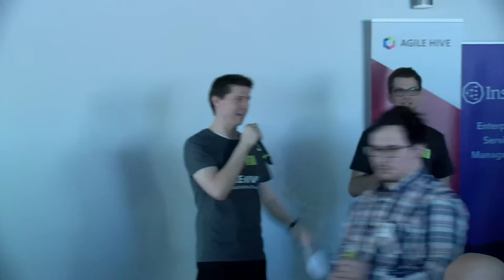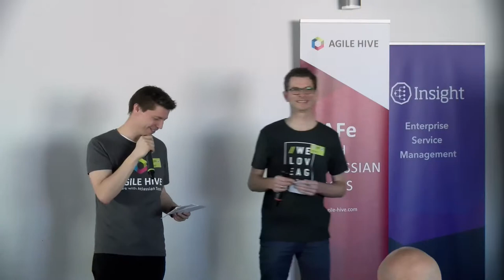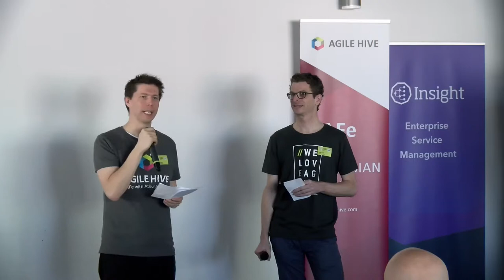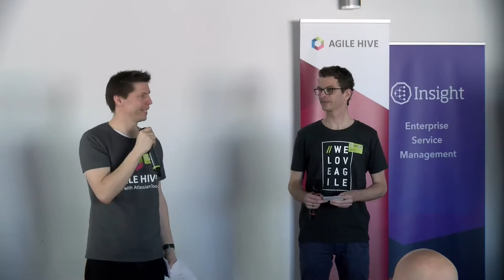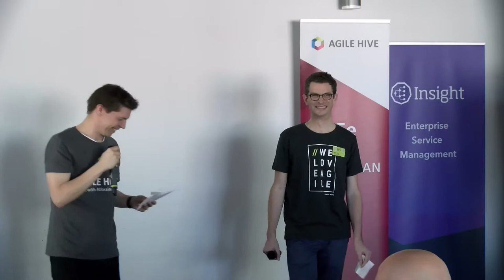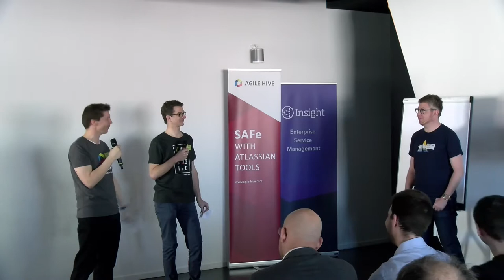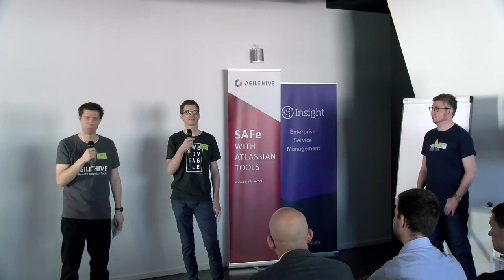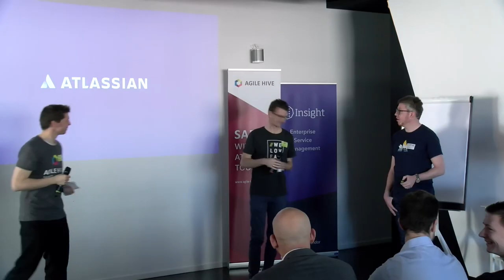Eröffnung des Atlassian Enterprise Club Jira 2019 – AEC 2019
Martin Seibert, Armin Meyer – //SEIBERT/MEDIA
Mehr Infos: seibert.biz/aec2019jira